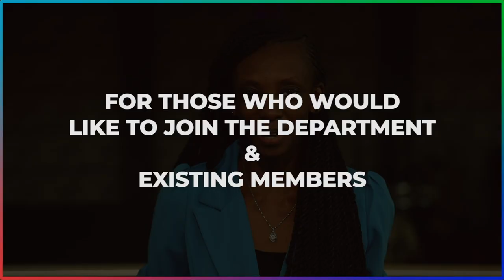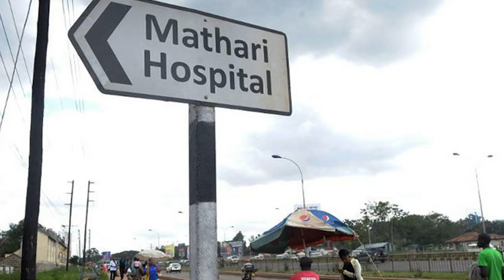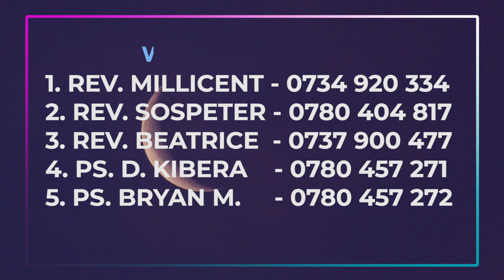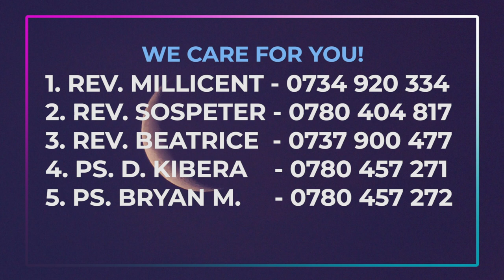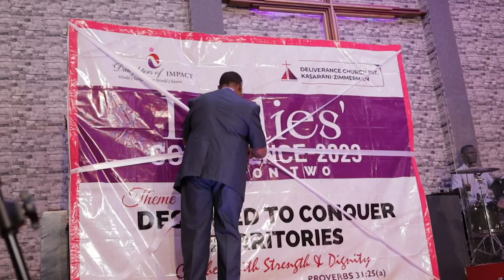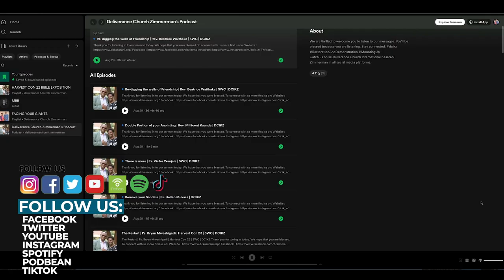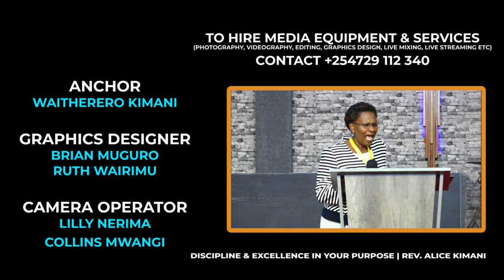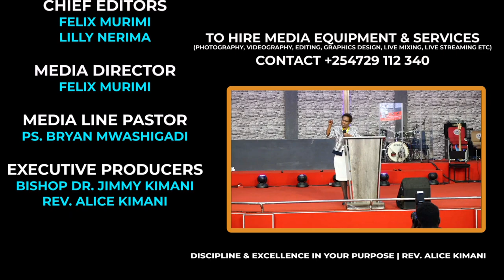Weekly Bulletin | 25th Feb 2024 with Waitherero Kimani | SWC | DCIKZ